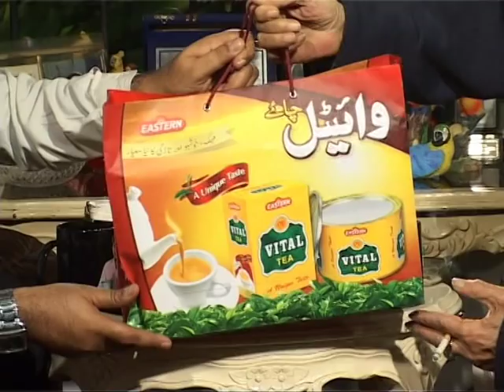Syed Kamal Last Interview . Dhoom Tv 15-03-08 Tea With Celebrity By Muhammad Faysal Nadeem Part 03.